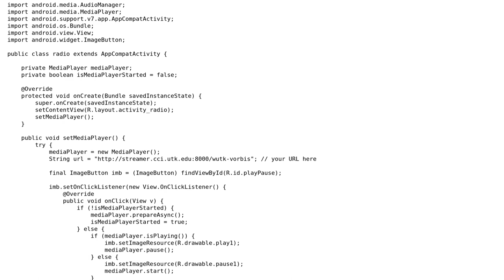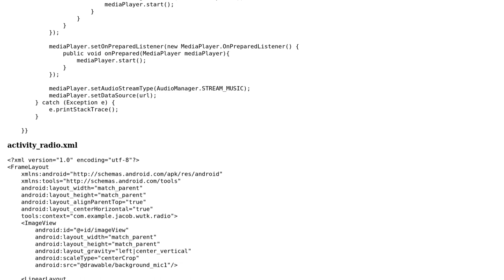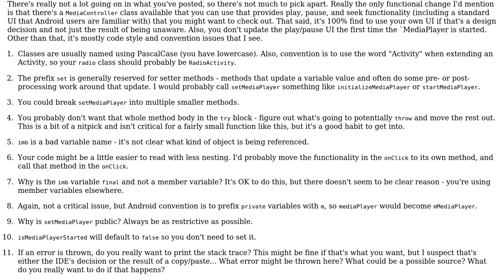Android music-streaming app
With thanks & praise to God, and with thanks to the many people who have made this project possible! | Content (except music & images) licensed under CC BY-SA | Music | Images & others | With thanks to user mdd-sbo user McLemore user Jamal and the Stack Exchange Network Trademarks are property of their respective owners. You are responsible for your own actions.